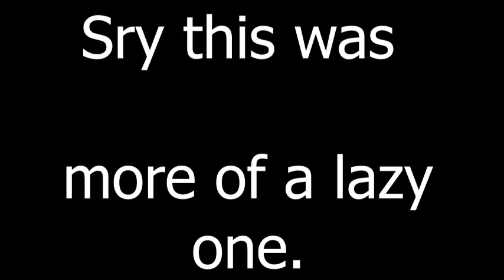I'm a young c.o. SHOE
Today's a lazy day so I made a lazy edit.